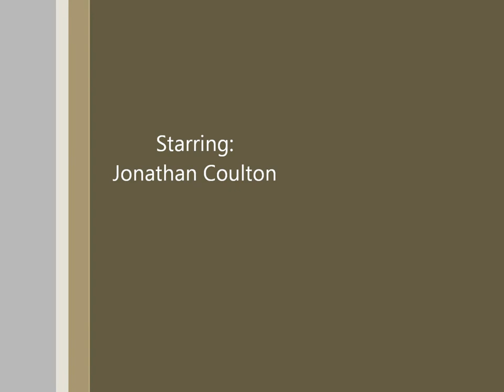Want You Gone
Jonatahn Coulton performing 'Want You Gone' at the Colston Hall, Bristol, 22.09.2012